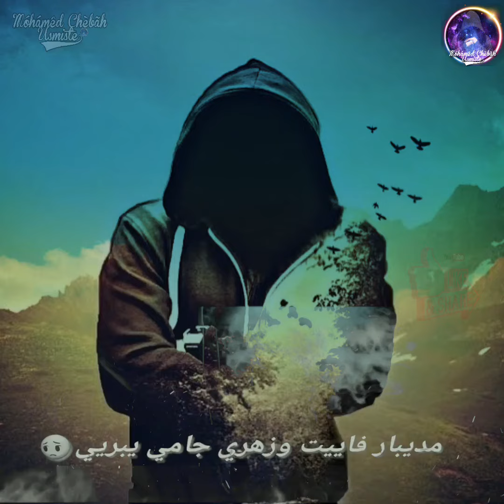statuts whatsapp 2020